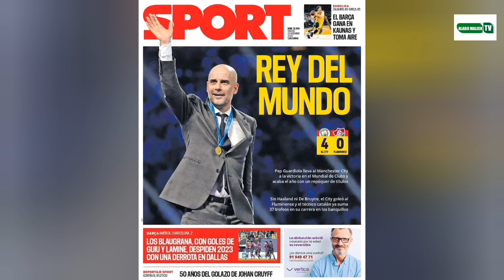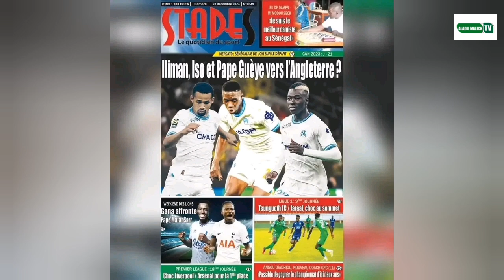urgent Barcelone encore humilier Real Madrid chercher un défenseur central